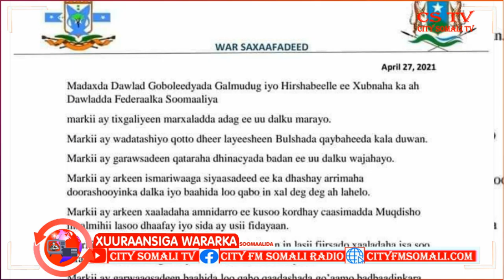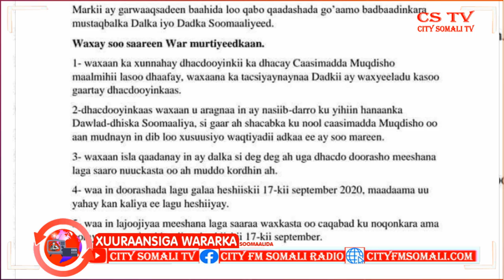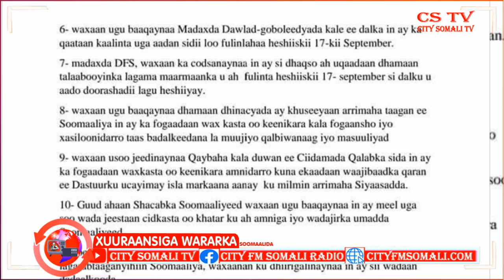DOWLAD GOBOLEEDYADA GALMUDUG IYO HIRSHABELLE OO WARSAXAAFEED WADAJIR AH SOO SARAY BY CUMAR GUUX